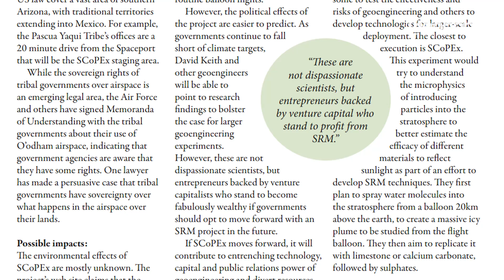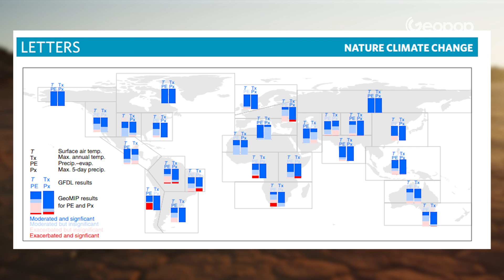Bill Gates vuole davvero oscurare il Sole? Facciamo chiarezza sul progetto di geoingegneria solare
Bill Gates ha davvero un piano per "oscurare il Sole" approvato dalla Casa Bianca per arginare ilgli effetti del riscaldamento globale, oppure è una bufala? Ovviamente la realtà è molto meno allarmante e in questo video spieghiamo perché, facendo chiarezza su questa soluzione di geoingegneria solare denominato SCoPEx.

Una delle più ambiziose soluzioni al cambiamento climatico di Bill Gates prevede di sfruttare il riflesso parziale della luce solare per limitare l'aumento delle temperature sulla Terra: questa in realtà non è una novità. Tuttavia nelle ultime ore se n'è tornato a parlare dopo che la Casa Bianca, in un report redatto dall'amministrazione Biden, si è mostrata disponibile a un'apertura verso il suo piano.

In questo video spieghiamo cosa sta finanziando Bill Gates, quali sono i pro e i contro di questo progetto, qual è la posizione del governo degli USA e vediamo perché non c'è bisogno di allarmarsi.

00:00 Qual è il piano di Bill Gates per il cambiamento climatico
01:00 Cos'è la geoingegneria solare in parole semplici
01:19 Le particelle di carbonato di calcio riflettono la luce solare
01:43 Cosa cambia rispetto al cloud seeding?
02:22 Qual è l'obiettivo di Bill Gates e del il progetto SCoPEx
03:26 Come verrà condotto l'esperimento e quando
04:06 Il principale svantaggio è che non conosciamo il suo impatto ambientale
05:03 La lettera firmata da 16 ricercatori sulla geoingegneria solare
05:40 Il vantaggio della geoingegneria per controllare la temperatura
06:32 Il report della Casa Bianca sulla geoingegneria
07:09 La posizione dell'Unione Europea